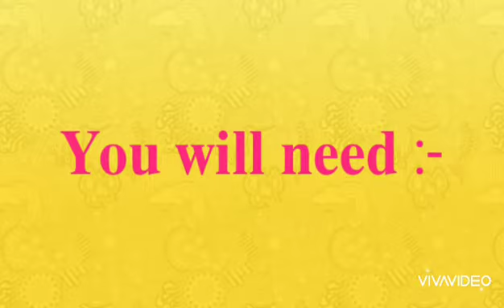Water melon Jam| Easy to make| Step by Step | Samriddhi's Channel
Make a delicious treat at home by watermelon leftovers. It is easy to make and tasty eat.

Things needed
🍉Watermelon Leftovers